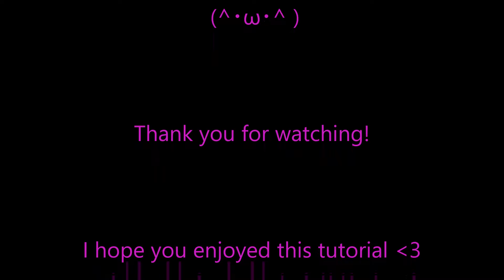TUTORIAL: Night Walk Makeup ( ~・ω・)~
Hey there! ^u^
I'm still a begginer in makeup tutorials, so please be kind. (｡・//ε//・｡) I'm showing how I did this makeup!
By the way, this time I tried to do a tutorial without those obvious subtitles such as "apply liquid foundation", "apply lipstick...". Please tell me if its absence somehow hinders the understanding! :) Thank you~

Products:
♥ Make Up For Ever Mat Velvet Liquid Foundation
♥ Sephora Powder Foundation
♥ Revlon Eyeshadows Kit
♥ Revlon Colorstay Liquid Eyeliner
♥ Vult Pencil Eyeliner
♥ False Eyelashes
♥ Mais Vaidosa Lipstick

Uniqso

Song:
Panic! At The Disco - House of Memories piano cover by youtuber "GraffityPiano"